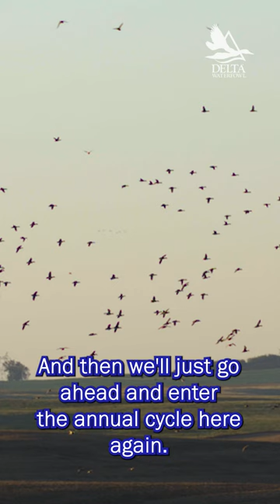Nest Success Increases Duck Numbers